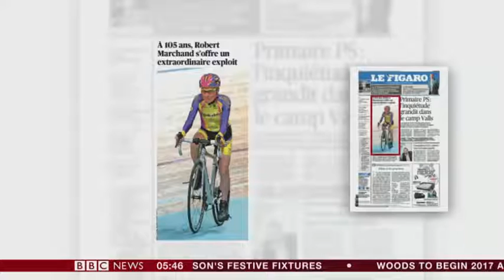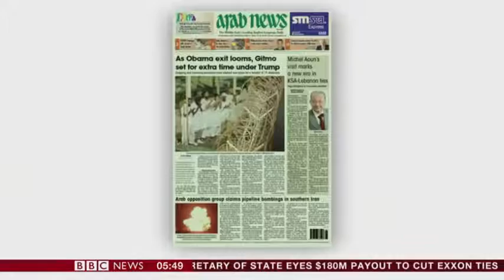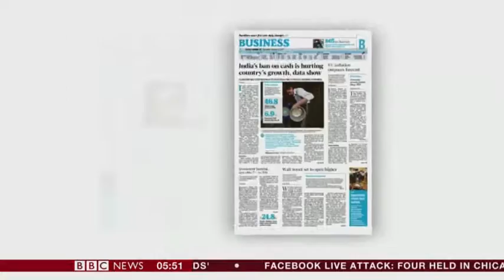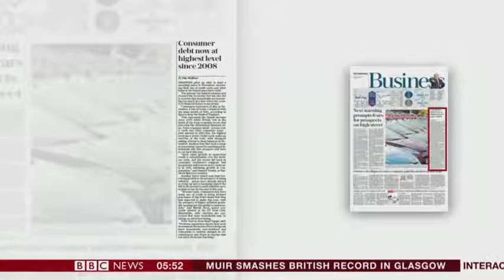05 01 2017 BBC NEWS with Alpesh Patel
4.